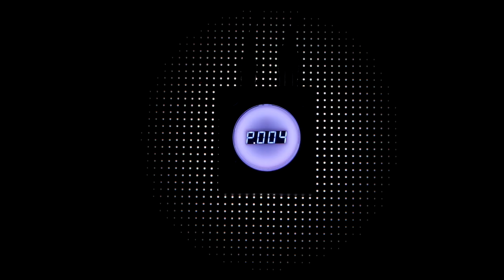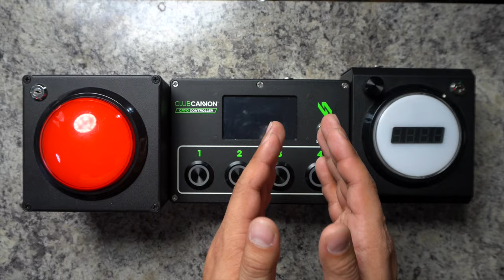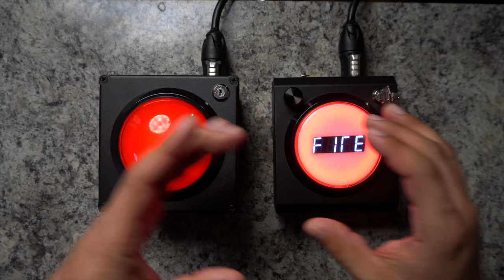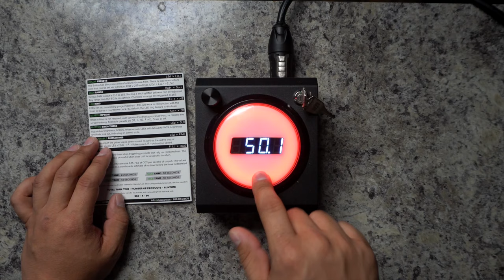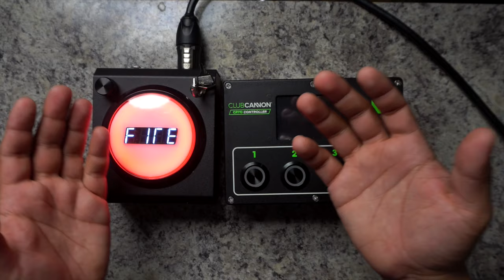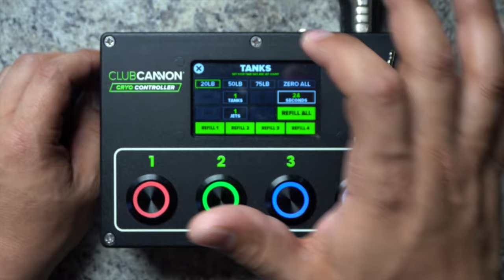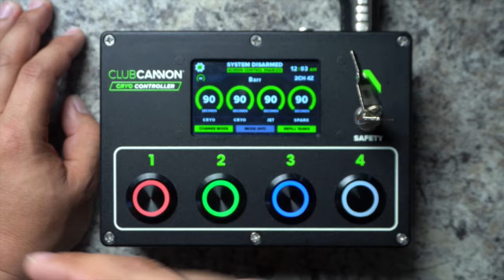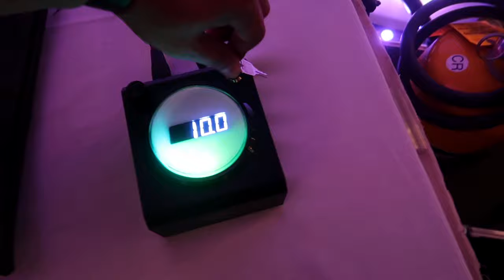DJ Tips: Every DJ Needs One of These! 😱 | Club Cannon Special Effects DMX Operators (Review)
DJ Tips: Every DJ Needs This! 😱 | Club Cannon Special Effects DMX Operators (Review)

Looking for a simple solution to trigger your CO2 system? Look no further. In this video we cover many options for controlling your Co2, Sparklers, Confetti, and other special effects for your DJ Gigs. This is a review and real world test of the Club Cannon Big Red button, the LED Button, and the Cryo DMX Operator. These are the perfect solutions for DJs or productions companies looking to take control of their special effects.

🎤 MY GEAR LIST & Recommendations

Most Requested
-DJ Controller
-XLR Cables
-Power Cable
-Power Conditioner
-Cable Bag
-Cable Clips
-DJ Lights
-Light Clamps
-Gear Labeler
-Cart (Dolly)
-HardDrive SSD
-Foam Sticks

DJ Tools
-Mic Case
-Mic Stand

Video Gear
-Studio Camera
-Over-Head Camera
-Studio Lights

Lighting
-Moving Heads
-Par Lights
-Bar Lights
-Light Case
-DMX Light Controller

Speakers
-JBL 15” Tops
-JBL 18” Sub
-Speaker Stands
-Cocktail Speaker

DJ Controllers / Mixers (Recommend)
-New DJs
-Best Value
-Pro DJs

Using the links above helps support my YouTube channel. Please support me so I can keep making more awesome DJ videos for you.

📱SEE BEHIND THE SCENES OF MY VIDEO & LIFE

⏰ Time Stamps
0:00 - Intro
0:57 - Use & History
2:56 - Closer Look & Comparison
5:09 - Included in the Box
6:08 - The Buttons Review
7:32 - The Button Review
12:39 - Cryo Controller Review
16:36 - Which controller is Right for you?
17:42 - Real World Use
20:52 - Conclusion

NEW HERE? Hi! My name is Bayardo but, most people know me as BARR. I am an Open-Format Club & Mobile DJ. I post new videos weekly.